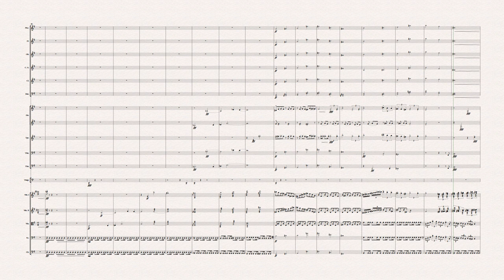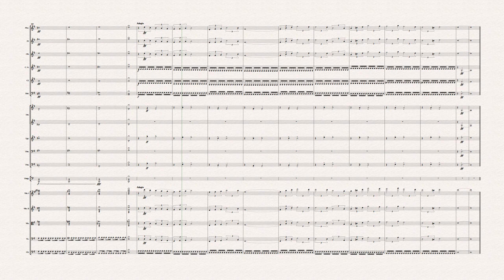In the Mountains of Central Virginia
Beginning November 15th, 2018, was a three day conference attended by hundreds of music educators all over Virginia. Held here were several events, among them being lectures, All State Guitar, All State Jazz, and with most relevance to me, a Young Composer Recital.

There were, however, several weather complications due to snow along the way, and the event was not what it could have been. However, the experience made for a good story to tell.

The day we drove back from the Homestead, which is where the event was held, was the day after school was cancelled in Loudoun County due to snow. The mountains had been covered in snow, and the trees frozen in ice. The scenery was absolutely beautiful, and that led me to write this piece, which describes the obstacles my family and I faced to attend this recital. It finishes with a bold restatement of the second theme, which depicts a large valley, frozen in ice, with the sun rising up from behind the mountains.